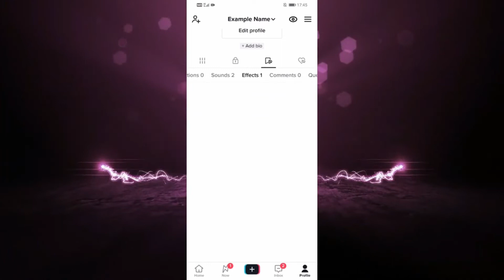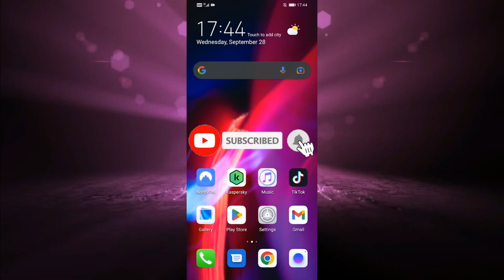Cómo ver videos guardados en TikTok